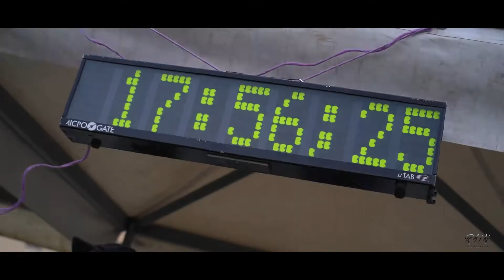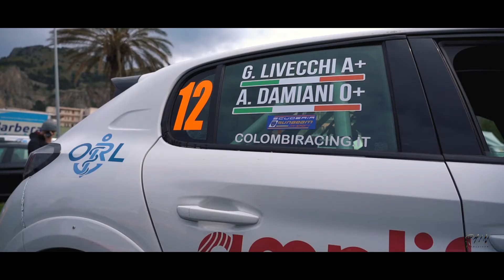Rally Cefalù Città Turistica - Antonio Damiani/Giuseppe Livecchi (Peugeot 208 Rally4)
Ecco a voi l'equipaggio Antonio Damiani & Giuseppe Livecchi al Rally Cefalù Città Turistica a bordo della loro Peugeot 208 Rally4

Music by: Kong_ Skull Island - TV Spot Music _ Colossal Trailer Music - Aftershock, Full Instrumental Version - League of Legends, No Copyright Epic Cinematic Background Music - Movie by Aylex